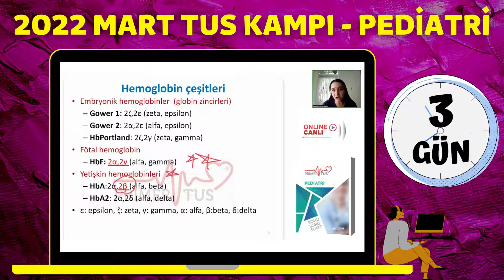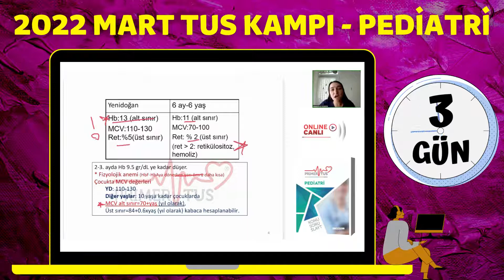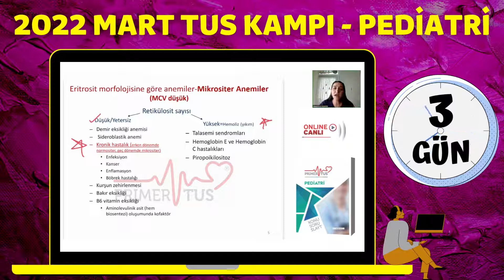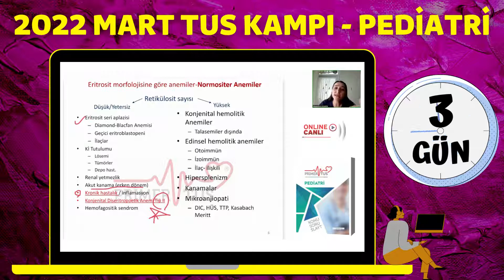2022 MART TUS KAMPI 3.GÜN PEDİATRİ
2022 MART ONLINE TUS KAMPIMIZ DEVAM EDİYOR